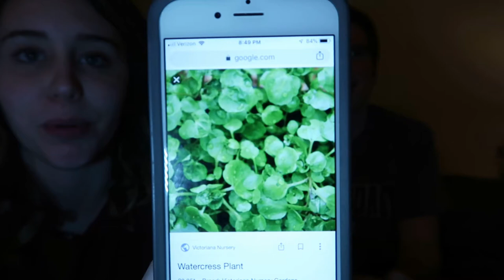LEARNING HOW TO SPEAK CZECH!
Make sure to turn on the post-notifications so you can always be the first to know when I post a new video!